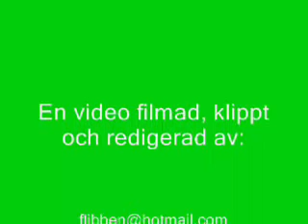Hammarby - Djurgården 2-0 2007-06-19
From the game between Hammarby - Skansen